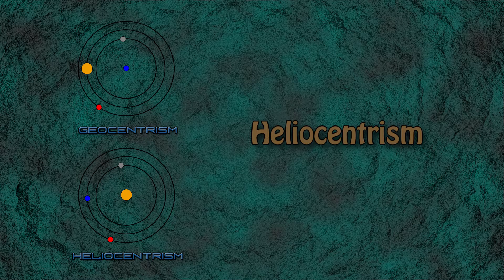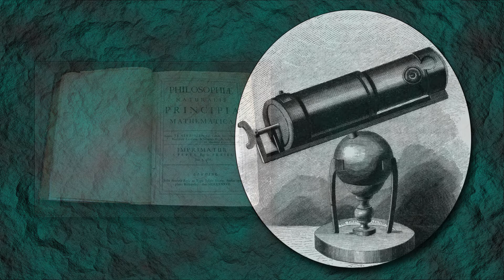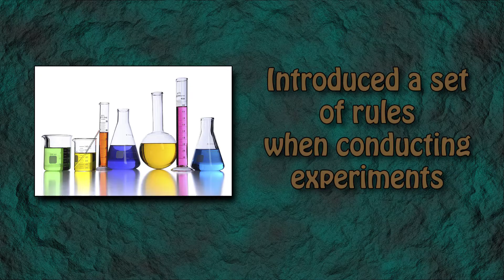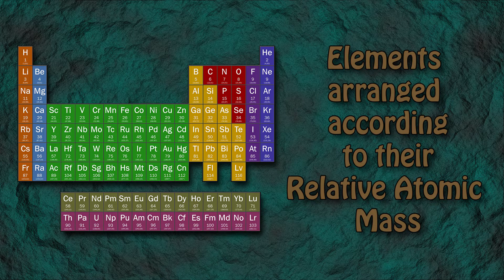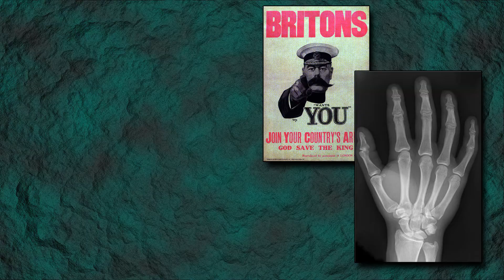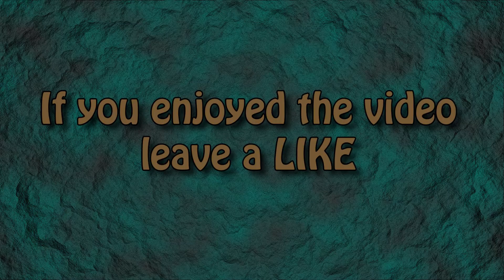10 Interesting Science Facts For Children - Famous Scientists - Part One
10 INTERESTING SCIENCE FACTS FOR CHILDREN - FAMOUS SCIENTISTS - PART ONE

Discover some interesting facts about 10 of the most influential scientists in human history and what they did for science that cemented their names in history.

1 - Nicolaus Copernicus

2 - Galileo Galilei

3 - Isaac Newton

4 - Benjamin Franklin

5 - Antoine Lavoisier

6 - Charles Darwin

7 - Dimitri Mendeleev

8 - Marie Curie

9 - Albert Einstein

10 - Stephen Hawking

There are a number of other scientists that could easily fit into this list and I will be featuring another 10 of them in a future video.

MUSIC

'Rise of the Velcro' by Gavin Luke